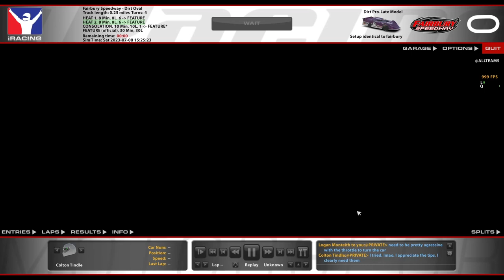Dirt Pro Late Model @ Fairbury - Fairburbry - iRacing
I forgot the Week 13 race in the dirt pro late model I did was official, so this is actually my second ever official race, I'm dumb, lol. Though to be fair, that race was a dumpster fire, so I'm okay with not counting it.

Chapters:
0:00 Qualifying
4:57 Heat 1 *
8:57 Feature Start
11:29 Yellow Flag
12:46 Green Flag
13:38 Yellow Flag
14:55 Green Flag
17:24 Yellow Flag
18:33 Green/White Flag
21:23 Incidents